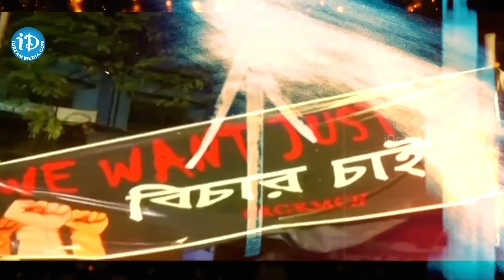ప్రతి ఒక్క అమ్మాయి తమ సేఫ్టీ కి ఇవ్వి వాడండి..? | G Vineeth IPS Exclusive Interview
ప్రతి ఒక్క అమ్మాయి తమ సేఫ్టీ కి ఇవ్వి వాడండి..? | G  Vineeth IPS Exclusive Interview | @iDSrikakulam-tv3bs